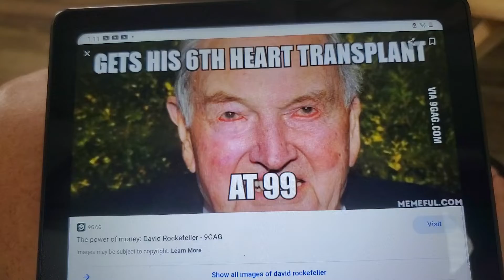evil David rockefeller